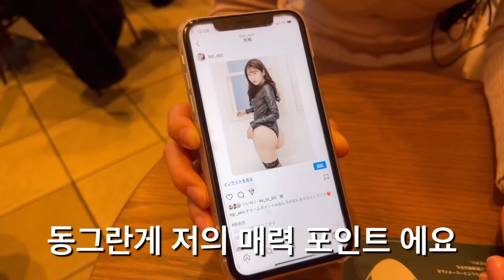요즘 일본여대생은 벗는게 유행...? 수영복모델을 만나다.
🔥박감독 패트리온에서 여배우와의 핫한 작품 공개중!

▼출연해주신 카구라자카 아카네 (神楽坂茜)씨의 SNS